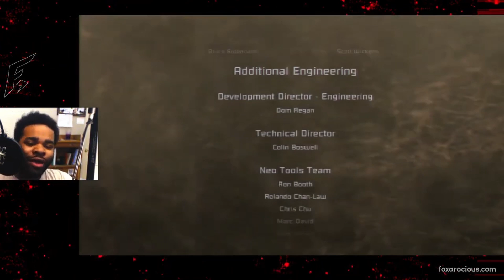Of COURSE there's a giant tentacle monster (FINALE) - Dead Space (2008) Part 19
In this lets play, we finish Dead Space 2008 on Sony Playstation 3 (PS3)!